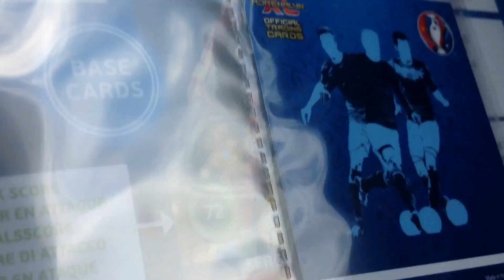Adrenalin XL Reviews: Turkiye, Ukraine, Wales Teams